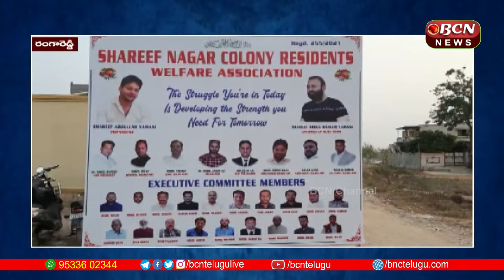నూతన కార్యవర్గ సమావేశాన్నిఏర్పాటు చేసిన బడంపెట్ కార్పోరేషన్ మేయర్ చిగురింత పారిజాతBCN Telugu News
నూతన కార్యవర్గ సమావేశాన్నిఏర్పాటు చేసిన బడంపెట్ కార్పోరేషన్ మేయర్  చిగురింత పారిజాత